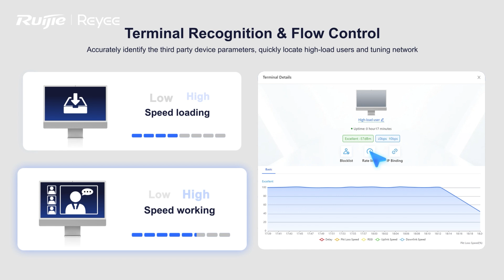【RG-EG1510XS】The Powerful EG go BIG, Next Level Flagship Business Router For Up To 1500 Clients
◾ 1500 Concurrent Clients
◾ 1000 VPN Tunnels
◾ 4 Gbps Throughput
◾ 4~5 Months Syslog Storage